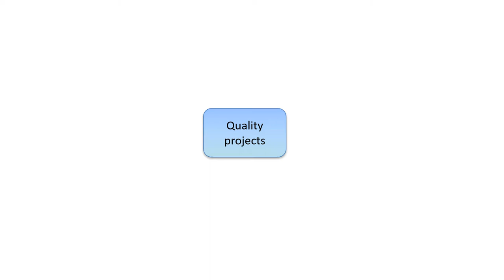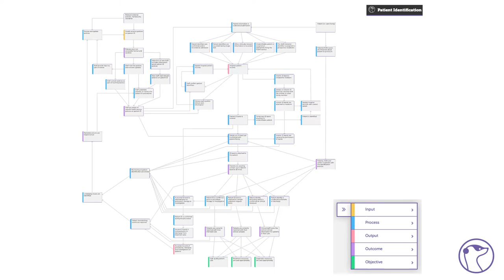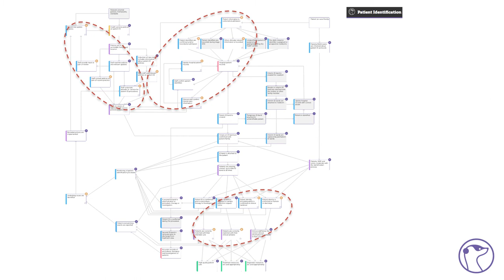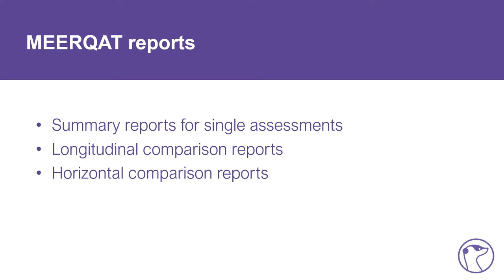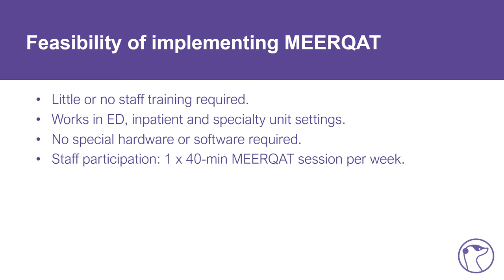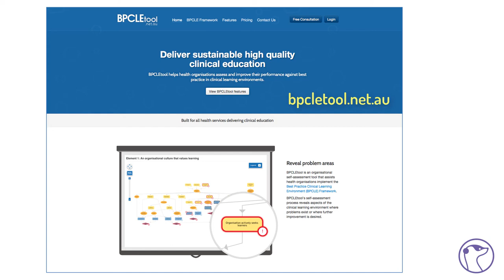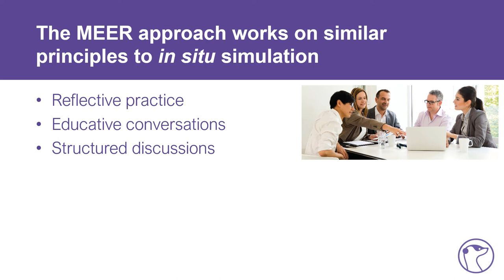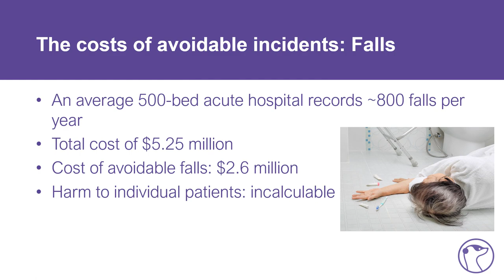MEERQAT A new quality improvement tool for hospitals and aged care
Despite more than 20 years of focus on quality and safety in healthcare, the statistics on avoidable patient harm in hospital are still alarmingly bad, with more than 1 in 10 patients experiencing an adverse event. Clearly, the compliance focus that underpins accreditation and performance indicator has not had the desired impact. provides a new approach that can be used in both the health and aged care sectors, tapping into the knowledge and experience of frontline staff as the basis for quality improvement activities within organisations. This video demonstrates how MEERQAT works and showcases the benefits of using this approach. The hospital trial of the tool referred to in the video was recently published in BMJ Open Quality